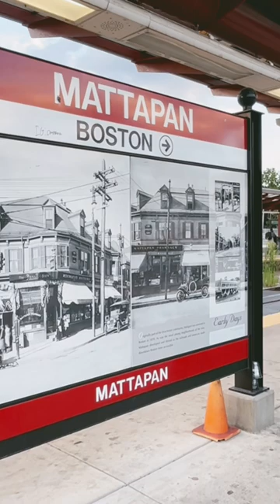Boston PCC car from 1940s on MBTA Mattapan Trolley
A trip on a 1940s built PCC car on Boston’s red line